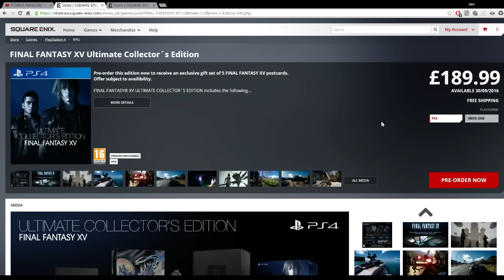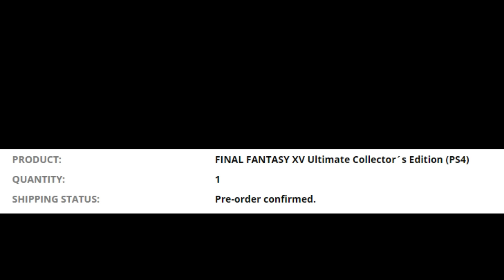Final Fantasy XV Ultimate Collectors Edition Video